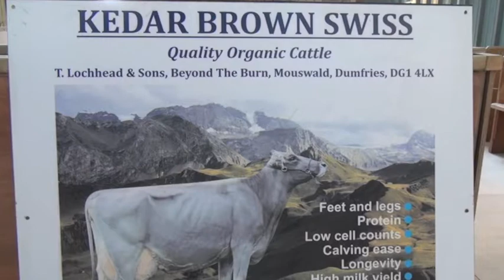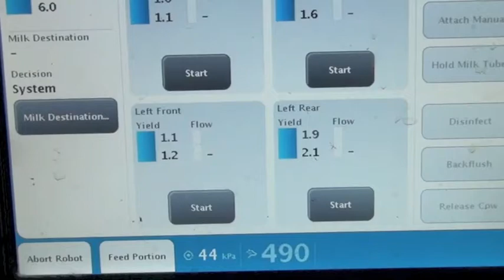DeLaval Robotic Milkers Beyond the Burn Mouswald. gtritchie5.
Lochhead Family Beyond the Burn new Dairy Complex,started March 2013. Milking around 150 Brown Swiss Cows, with 3 DeLaval Robots. This farm is organic & once fully operational cheese will be processed on farm & branded as Mountain Cheese.